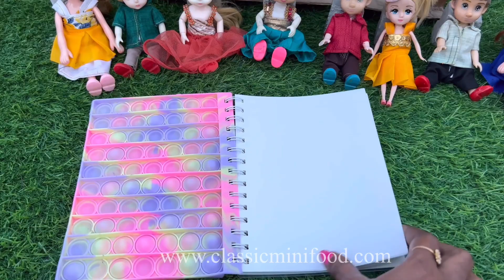Pop it Note book